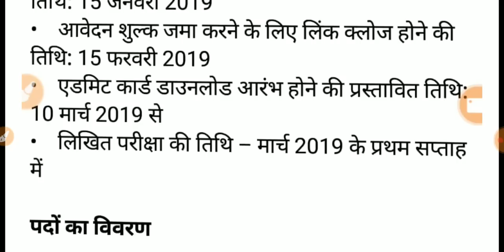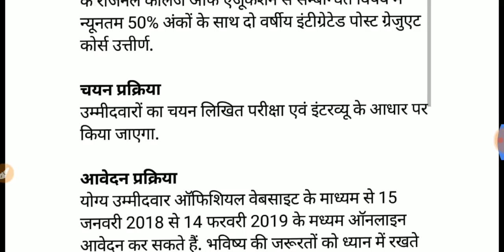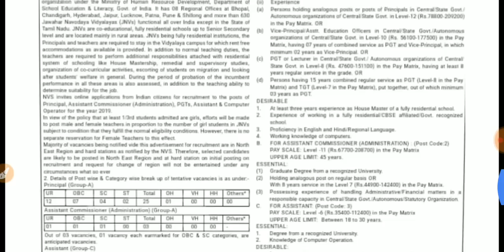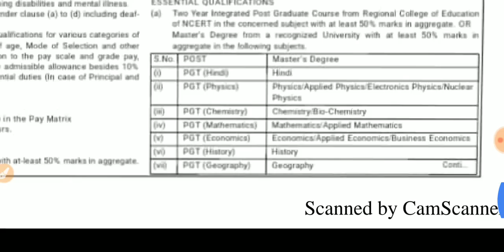Navodaya vidyalaya recruitment 2019||आज से भर सकते है फॉर्म